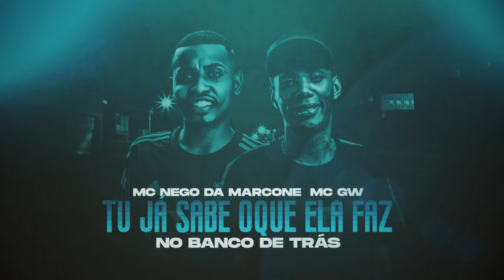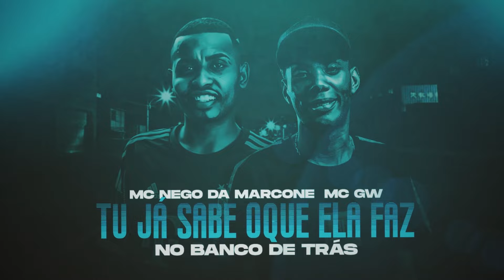MC Nego da Marcone e MC GW - Tu ja Sabe Oque Ela Faz No Banco de Tras (Lyric Video)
Artista: MC Nego da Marcone e MC GW
Musica: Tu ja Sabe Oque Ela Faz No Banco de Tras
Produção:

Lyric Video: Aires designer
Designer: Aires designer
Motion designer: Aires designer

Ano 2020